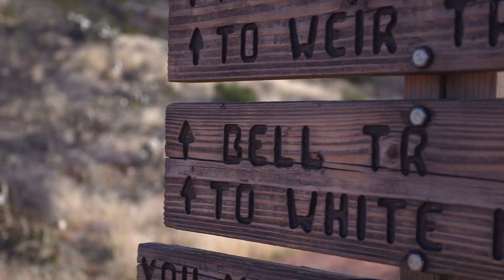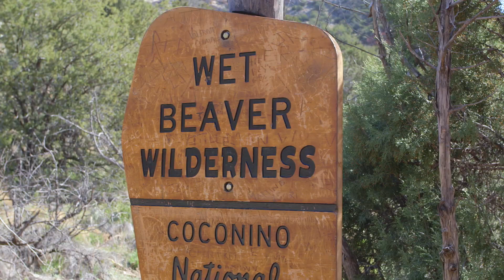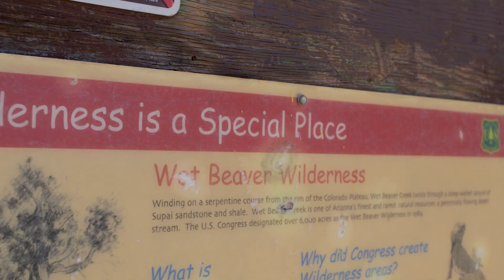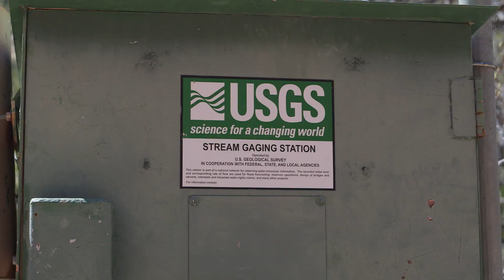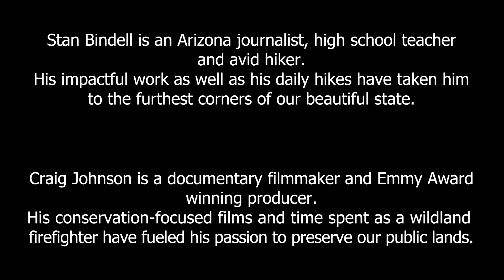Preserving Arizona Wilderness - Wet Beaver Creek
Join host Stan Bindell on a journey to Arizona's beautiful wilderness areas. Learn what makes them special and why they should be protected.

Today, we are at Wet Beaver Creek, a perennial stream near Sedona with beautiful views and exciting cliff jumping.

Remember to recreate responsibly. Pack out all your trash and stay on the official trails. Leave the wilderness better than you found it so future generations can enjoy it as well.

This pilot episode was filmed and edited by Craig Johnson.